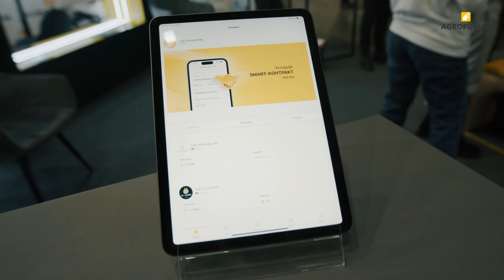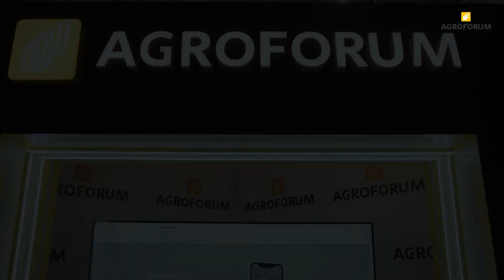Промо ролик з агровиставки компанія Агрофорум